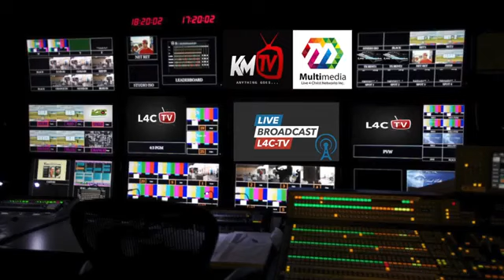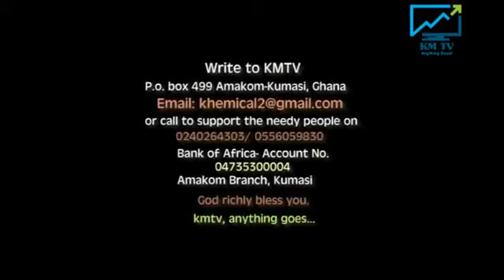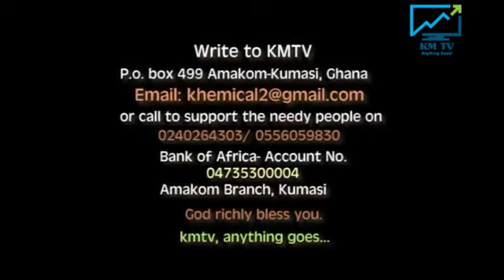Nyame Mu Ayonkofa with Auntie Christy Episode 6